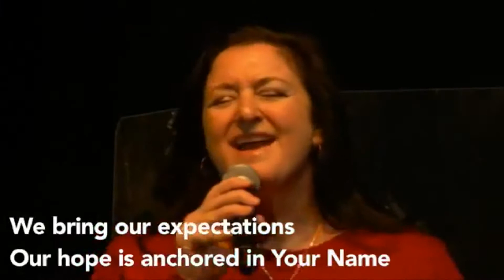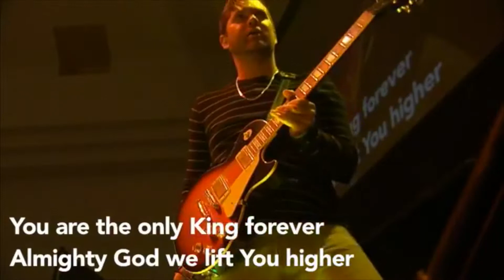Only King Forever | Elevation Worship | Live At Crossline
Hey Guys!!

My Name is Ryan Calaunan.
I am a musician based out of Los Angeles, California.
In today’s video I am playing “Only King Forever” by Elevation Worship
This is my first upload in the series called "Live At Crossline:" This series will follow me as I play at Crossline Community Church in Laguna Hills California.
(Footage Property of Crossline Community Church)

“Only King Forever”
Written By: Mack Brock, Chris Brown, Pastor Steven Furtick, & Wade Joye.

Rhythm Guitar: Ed Carlson
Worship Leader: Sergio Serrano
Sound: Brian Garcia
Lighting Director: Brandon Hayden
Stage: Mike Cueto & GP Hayden

Connect With The Church!

Logo Designed By John Mediana